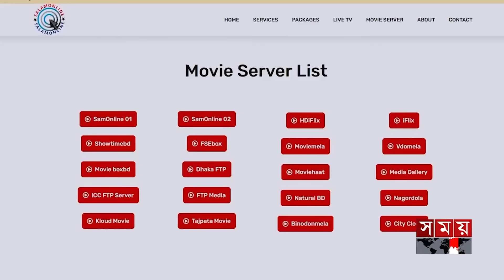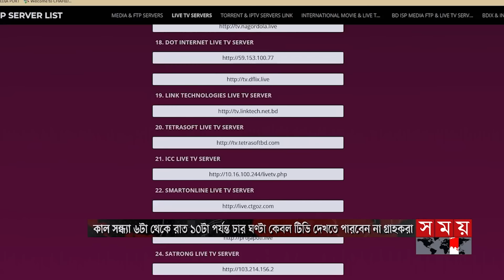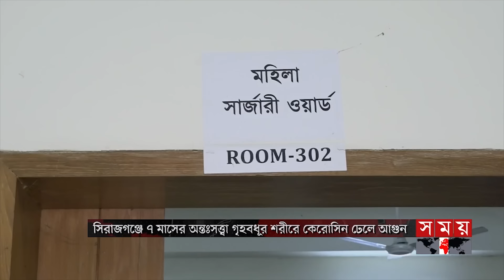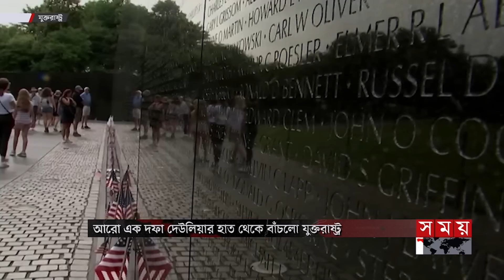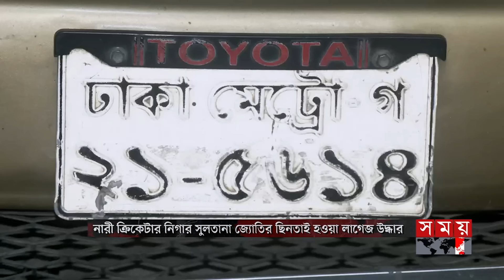প্রবাসে সময় | রাত ১টা | ১১ মার্চ ২০২৪ | Somoy TV Bulletin 1am | Latest Bangladeshi News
Somoy TV: t.ly/Se1z
Somoy TV Bulletin: t.ly/iqIq
Somoy Entertainment: t.ly/3dWC
Somoy Sports: t.ly/iASp
SOMOY TV ISLAMIC: t.ly/zU6a

Somoynews.tv: t.ly/Y7ab
খেলার সময়: t.ly/xJ5H
সময়ের গল্প: t.ly/EW3M
এ সময়ের বাণিজ্য : t.ly/m3ir

Groups:
Somoy TV (Official)✅: t.ly/ajiO
Somoy Entertainment✅: t.ly/8CLh
Somoy Business✅: t.ly/4xaJ